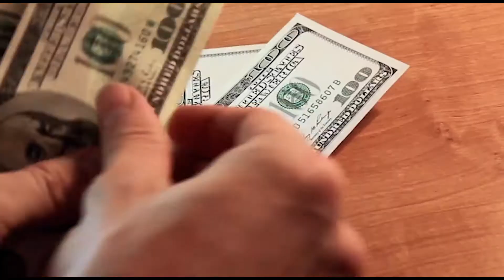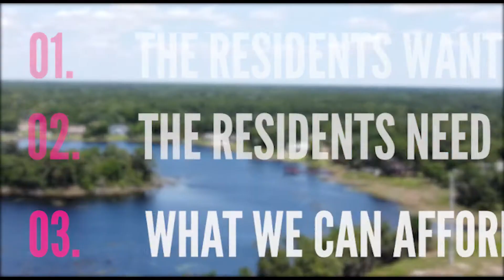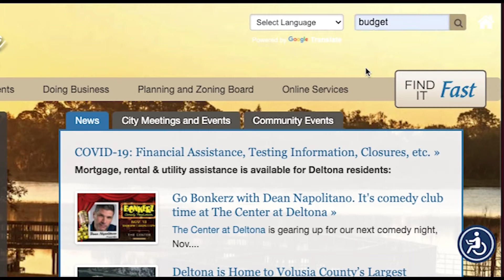Deltona - City Taxes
What decides my property tax?  Financial Director Camille Hooper explains how Deltona City's tax works and where that money goes.

Local TV. Deltona TV is the Communication and Information Station for the City of Deltona and Southwest Volusia County. City commission meetings, PSA's, Music, Events and Promos. Watch our upcoming episode of Audubon Explorer featuring the Lyonia Wildlife Festival. Founded in 2007 Deltona TV strives to bring fresh content to the public and a service to our City Officials with programs like Solo Notes and broadcasts of Town Hall meetings you can now become more involved in all that our beautiful city has to offer. Deltona TV, Local TV.